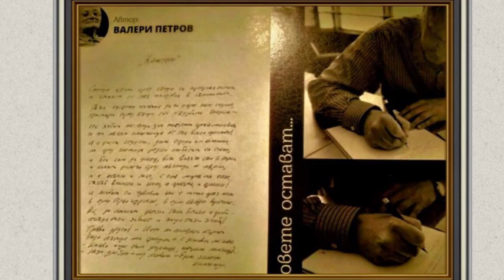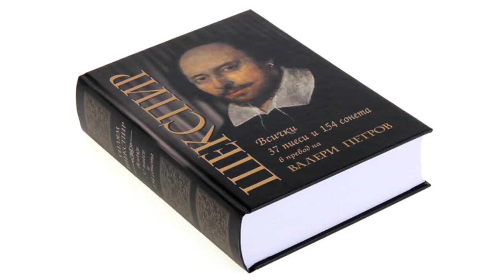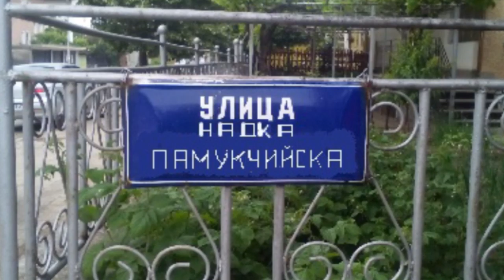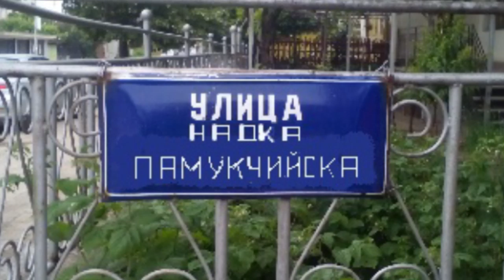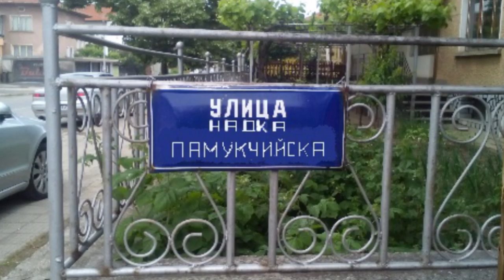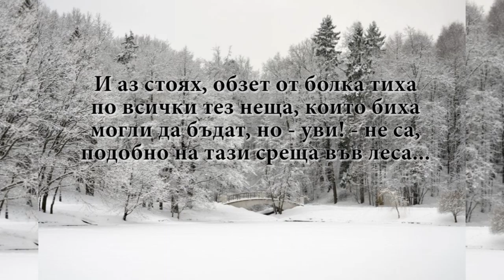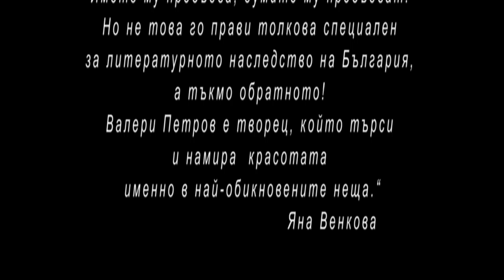Pocket Fest Autumn 181109 Simeon Venkov "V mekata esen"